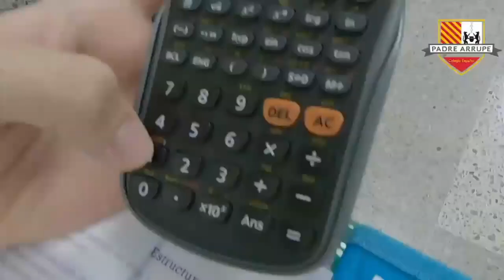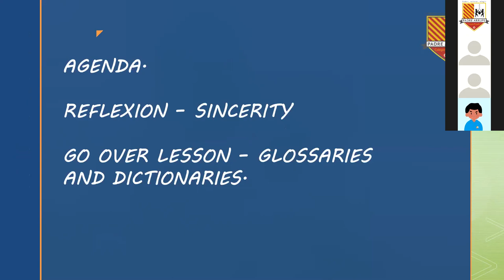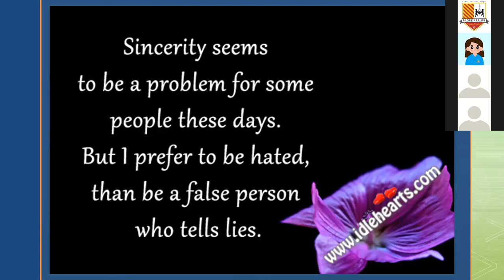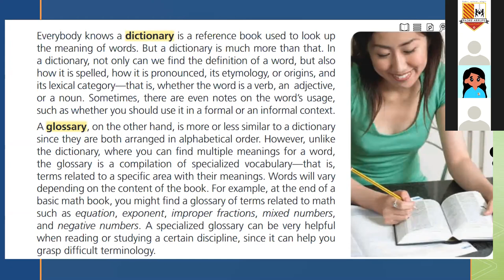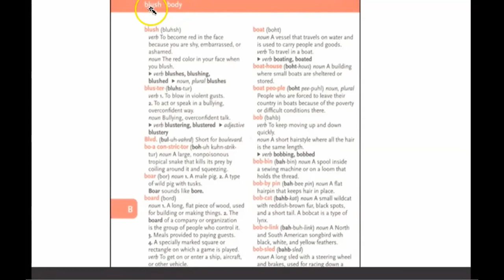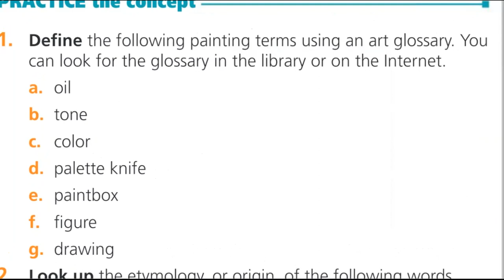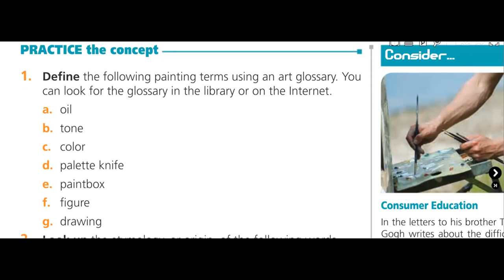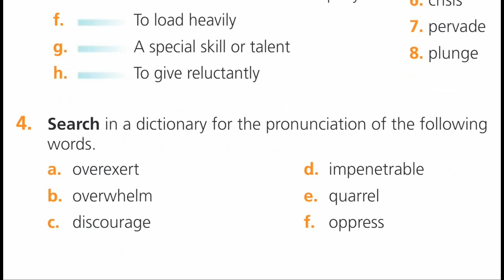INGL80-W3-PHASE1-Dictionaries and glossaries.